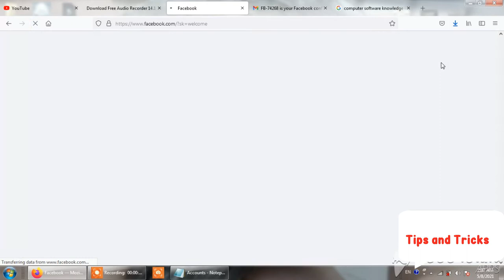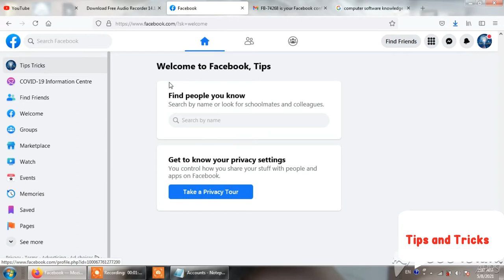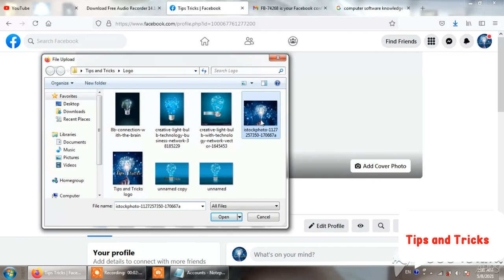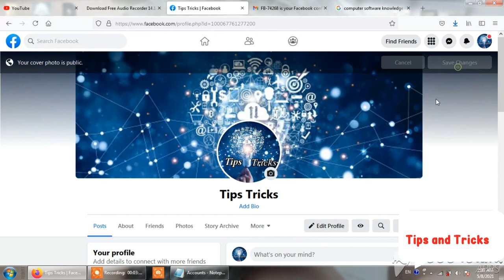How to add Facebook Profiile Photo and Cover in 2 Mints 2021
Title: How to add Facebook Profiile Photo and Cover in 2 Mints 2021

Tips And Tricks Apko Video Main Sikhai Jai Gee.
Tips & Tricks Videos dekhain or apni Problem Solve karin , Werna Comments Karin,  Shukria